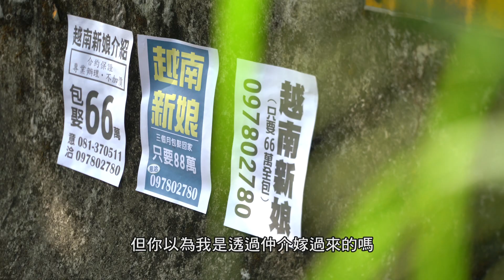2020南投縣政府-新住民微電影（心存馥郁）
新住民遠嫁台灣，對於語言、生活習慣等都要重新學習、適應，而嫁到台灣20多年的竹山新住民-黃存郁，雖然剛開始也是人生地不熟，但是後來憑藉著她的努力與家人的支持，現在不但管理製茶廠，還創立了竹山新住民發展協會，本片希望以她的故事，來鼓勵、幫助更多的新住民朋友們。